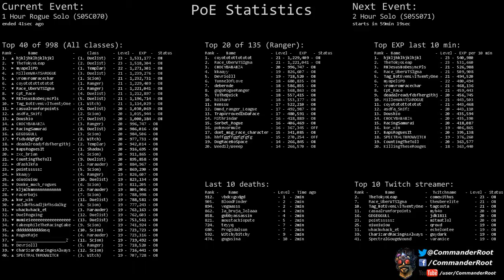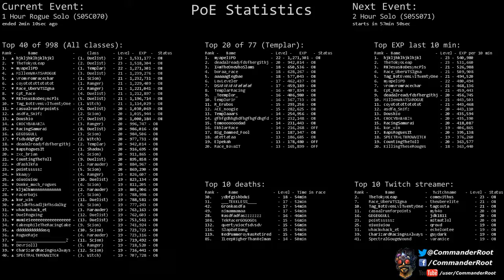[Path of Exile] (S05C070) 1 Hour Rogue Solo